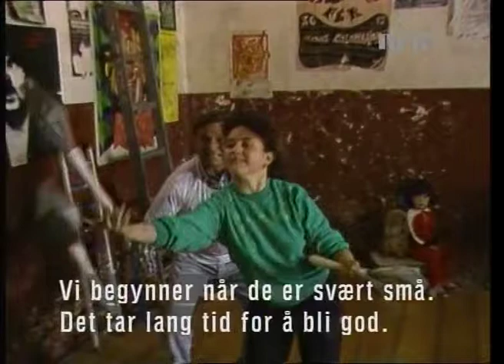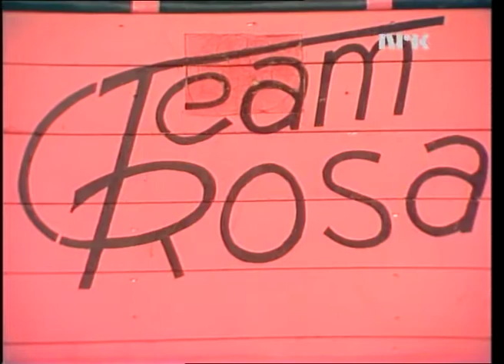LØRDAGSSIRKUS 1984, ITALIENSK FAMILIESIRKUS, KNUT BORGE, RITA WESTVIK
ITALIENSK FAMILIESIRKUS; LØRDAGSSIRKUS 1984, KNUT BORGE, RITA WESTVIK